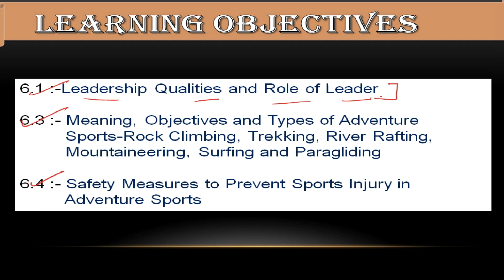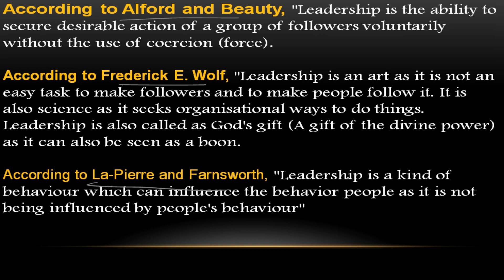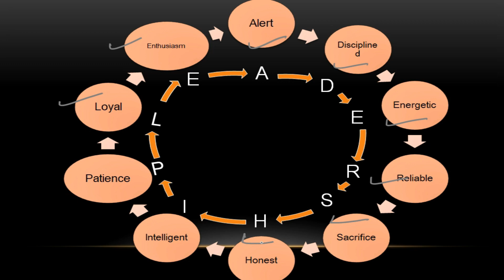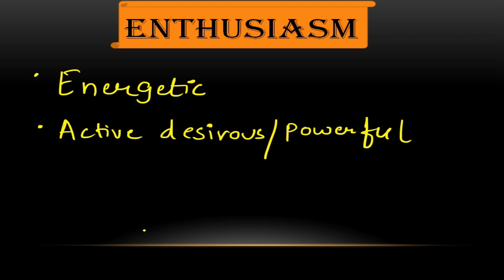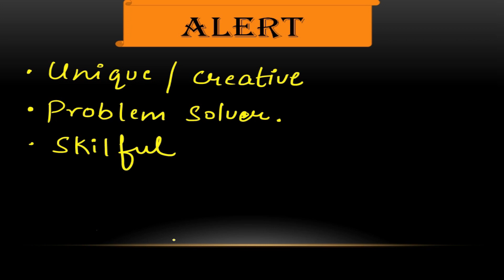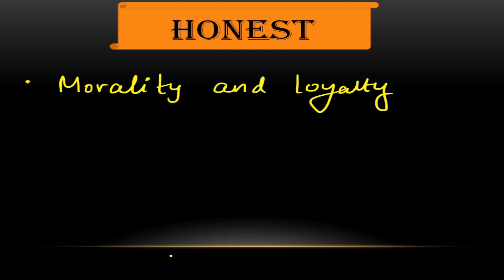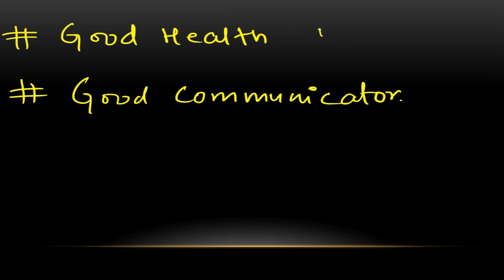Chapter 6 | Physical Activity & Leadership Training | Class -11th | Part-1